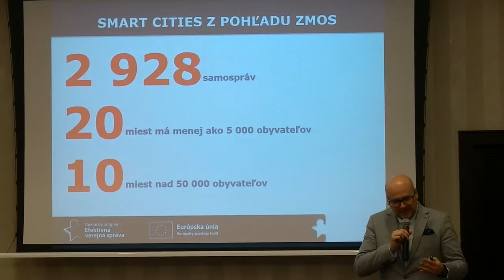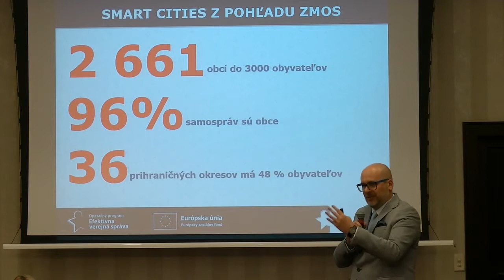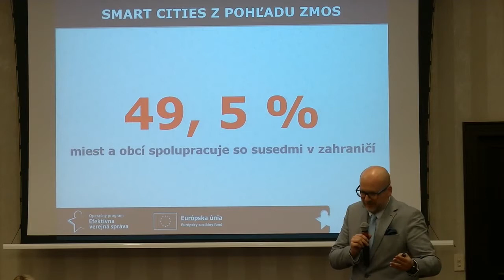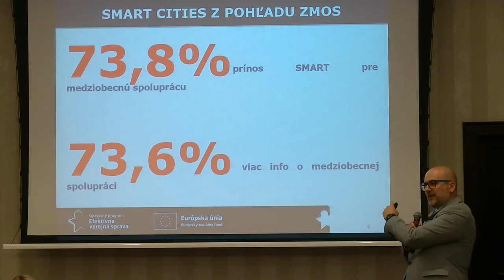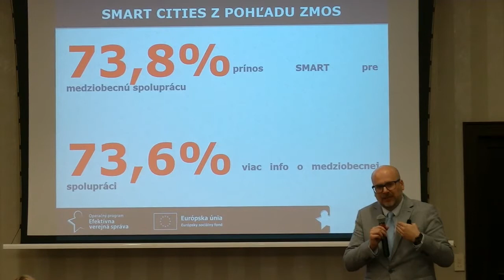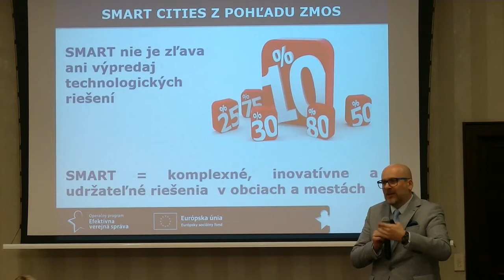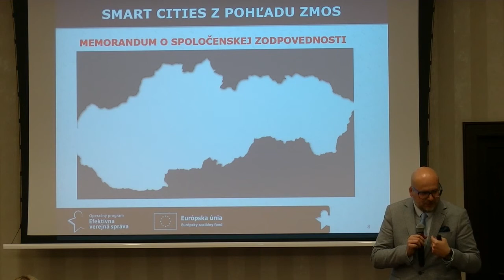Michal Kaliňák, ZMOS - Smart Cities z pohľadu ZMOS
Miestna územná samospráva musí pružne reagovať na nové trendy, ktoré sa rôznou intenzitou dotýkajú miest a obcí, ale aj života ich obyvateľov. Agenda Smart má výrazný vplyv na činnosť miest a obcí. Je šancou na ich modernizáciu, príležitosť na zvyšovanie efektivity a nástroj ich ďalšieho rozvoja. Postupne bude konkurenčnou výhodou, na ktorú sa samosprávy musia pripraviť. Je investíciou do novej perspektívy, ktorá spája úlohy, povinnosti, požiadavky obyvateľov, ale aj vízie spolu s technologickými riešeniami. Jej správne pochopenie a následná systematická postupnosť krokov sú predpokladmi a podmienkami ďalších úspechov.

Nahrávka z konferencie Jarná ITAPA 2019. Viac info nájdete na našej stránke